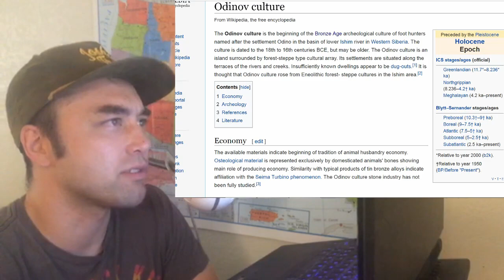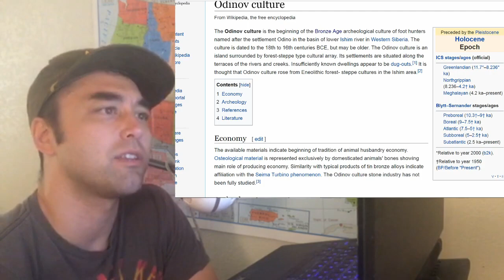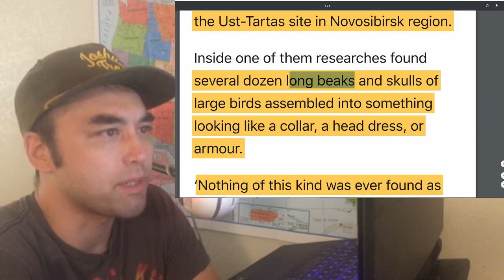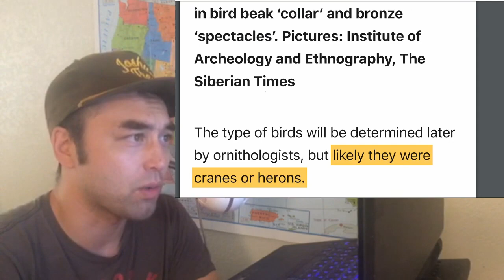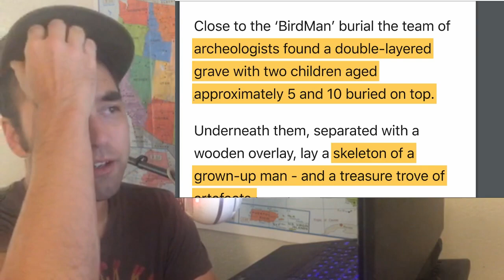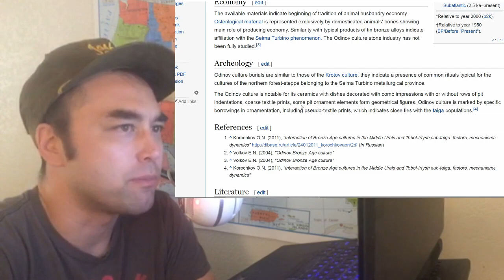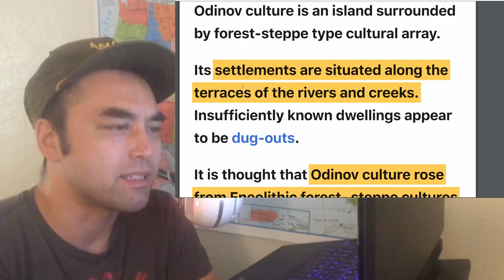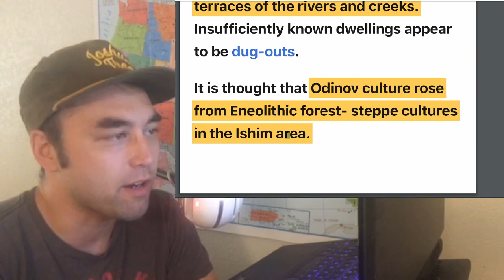Bizarre "Birdman of Siberia" Discovered Near the Altai Mountains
Two unique burials, speculated to belong to the Odinov culture dating back to the early Bronze Age, were excavated within the last year at the Ust-Tartas site in the Novosibirsk region of Siberia. The Jindo takes a look at the bizarre discovery, the background of the Odinov culture and other neighboring peoples of the Altai mountains, and the implications this new information has on the peopling and origins of the humans of the area.